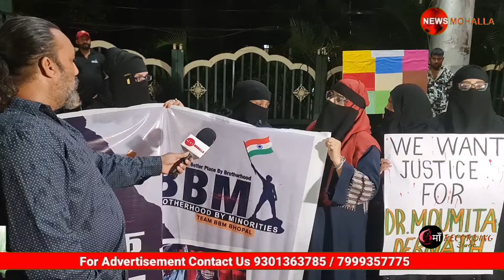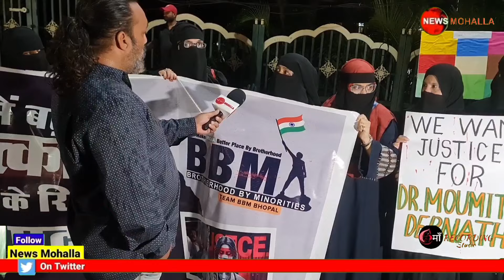Baltkar: बलात्कारियों को फांसी नहीं इससे भी दर्दनाक सजा हो